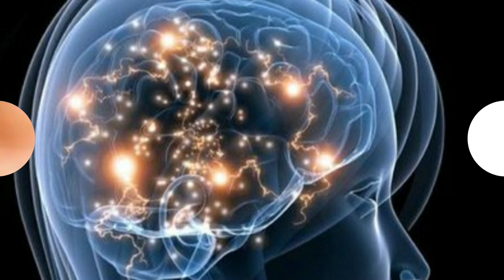ስለ ቴምር የማናውቃቸው አስገራሚ ጥቅሞች | የቤት ውስጥ አሰራር | Adane | ልዩ ቀላል ቆንጆና ምርጥ አሰራር | Ethiopian Kitchen - Nanu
ስለ ቴምር የማናውቃቸው አስገራሚ ጥቅሞች | የቤት ውስጥ አሰራር | Adane | ልዩ ቀላል ቆንጆና ምርጥ አሰራር | Ethiopian Kitchen - Nanu Channel

ልዩ ቀላል ቆንጆና ምርጥ የፀጉር ጌጥ አሰራር ይዤላችሁ ቀርቤአለው እንደምትወዱት አምናለው። ሰብስክራይብ በማድረግ የሚቀጥለውን ዝግጅቴን ተከታተሉ።